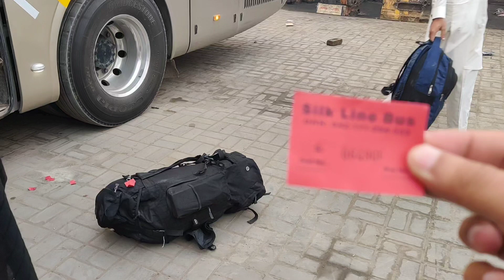Worst Travel of my Life || Silk Line is bad || Lahore to Multan | Dera Ghazi Khan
SILK LINE Multan terminal & Yutong Bus Review | Multan to Lahore Booking Details
Silke Line is one of the passenger transport company of Pakistan with an enviable passenger base and track record, operating in Punjab.

For discount use Bookme app